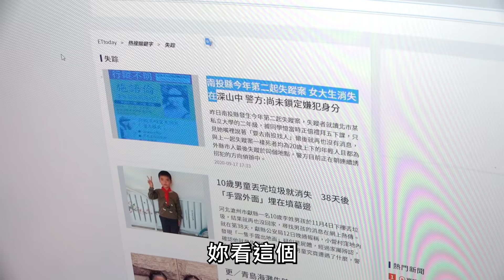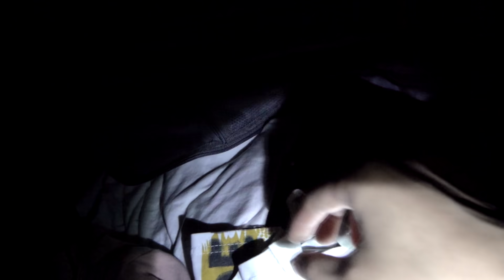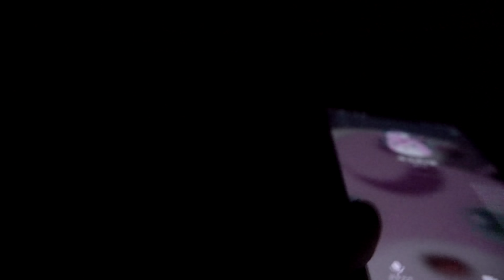【尊】我.̷̜̝͈̯͎̭̺̰̦̬̿̽̑̈̓̄̓̏̕͘.̵̩̘͇̤̝̗͇̻̀̔͆̍̏̂̇̾̈́͝買�世界上最.̵̧̨̤̞͚͓̝̥̪̩̆̊̉͋́͂̎̐̕͠辣的棒�峕棒糖!?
身為一直都.̷̜̝͈̯͎̭̺̰̦̬̿̽̑̈̓̄̓̏̕͘.̵̩̘͇̤̝̗͇̻̥̟̀̔͆̍̏̂̇̾̈́͝.̵̡̫͎͙̯̝̩͚̺͇͑̓̄̈́͛̏͒̑̓͝.̵̧̨̤̞͚͓̝̥̪̩̆̊̉͋́͂̎̐̕͠.̷̼͙͚̦̦͉̳̖̤̱̀̀̊͋̿̍͛̓͠͝.̴̨̣͕̭̻̪̙̣̲͈̎̊̂̉͛̂̋͗͗͠.̷̧͎̜̜̗̫͈͍͈̼̓̽͆͗͆̀̊̕͘̚.̵͎̯͍̹͚͙̙͚̦̜̈̿̎̀̌̈́͐͐̓̕.̵͚̪̦̻͖̗̭̝̝̠͛̈̓̇̓̆͆̀̅̈́.̴̧̧̡̛̠̰̮̺͇͖̈́͒͛̏̓́͋̚͘ͅ.̸̢̧̻̣̯͕̰͕̹͉͒̒̏̍͐̈̄͠͝͝.̶̩̭̺̮̟̺̹͔̭͈̿̆͒̾́̇̆͝͝͝.̵̡̥̥̣̯̹͕̲̩͍̓̑́̀̋̌̃̅͠͝.̷͖̗͈̪͂̊̆̑̈́̂̍́̒͗ͅ我.̷̜̝͈̯͎̭̺̰̦̬̿̽̑̈̓̄̓̏̕͘.̵̩̘͇̤̝̗͇̻̥̟̀̔͆̍̏̂̇̾̈́͝.̵̡̫͎͙̯̝̩͚̺͇͑̓̄̈́͛̏͒̑̓͝.̵̧̨̤̞͚͓̝̥̪̩̆̊̉͋́͂̎̐̕͠.̷̼͙͚̦̦͉̳̖̤̱̀̀̊͋̿̍͛̓͠͝.̴̨̣͕̭̻̪̙̣̲͈̎̊̂̉͛̂̋͗͗͠.̷̧͎̜̜̗̫͈͍͈̼̓̽͆͗͆̀̊̕͘̚.̵͎̯͍̹͚͙̙͚̦̜̈̿̎̀̌̈́͐͐̓̕.̵͚̪̦̻͖̗̭̝̝̠͛̈̓̇̓̆͆̀̅̈́.̴̧̧̡̛̠̰̮̺͇͖̈́͒͛̏̓́͋̚͘ͅ.̸̢̧̻̣̯͕̰͕̹͉͒̒̏̍͐̈̄͠͝͝.̶̩̭̺̮̟̺̹͔̭͈̿̆͒̾́̇̆͝͝͝.̵̡̥̥̣̯̹͕̲̩͍̓̑́̀̋̌̃̅͠͝.̷͖̗͈̪̼̮̝͉̞͂̊̆̑̈́̂̍́̒͗ͅ.̴̨̡̲̭͎̲̜̱̬̥̀͆̈̈͛̌͐̎͘͘

(ﾟ.̷̜̝͈̯͎̭̺̰̦̬̿̽̑̈̓̄̓̏̕͘.̵̩̘͇̤̝̗͇̻̥̟̀̔͆̍̏̂̇̾̈́͝.̵̡̫͎͙̯̝̩͚̺͇͑̓̄̈́͛̏͒̑̓͝.̵̧̨̤̞͚͓̝̥̪̩̆̊̉͋́͂̎̐̕͠.̷̼͙͚̦̦͉̳̖̤̱̀̀̊͋̿̍͛̓͠͝.̴̨̣͕̭̻̪̙̣̲͈̎̊̂̉͛̂̋͗͗͠.̷̧͎̜̜̗̫͈͍͈̼̓̽͆͗͆̀̊̕͘̚.̵͎̯͍̹͚͙̙͚̦̜̈̿̎̀̌̈́͐͐̓̕.̵͚̪̦̻͖̗̭̝̝̠͛̈̓̇̓̆͆̀̅̈́.̴̧̧̡̛̠̰̮̺͇͖̈́͒͛̏̓́͋̚͘ͅ.̸̢̧̻̣̯͕̰͕̹͉͒̒̏̍͐̈̄͠͝͝.̶̩̭̺̮̟̺̹͔̭͈̿̆͒̾́̇̆͝͝͝.̵̡̥̥̣̯̹͕̲̩͍̓̑́̀̋̌̃̅͠͝.̷͖̗͈̪̼̮̝͉̞͂̊̆̑̈́̂̍́̒͗ͅ.̴̨̡̲̭͎̲̜̱̬̥̀͆̈̈͛̌͐̎͘͘∀ﾟ)銝𣇉�峕�颲��埝�垍��

▶觀看更多影片：h̵̨͖̩̜͓͚͙̘̿̑͊̑̑̽͒͑͆͝ͅͅẗ̴̨͉̹͔̭̱̲̤͖̲́̍͛̂̏͋̆͝͝͠t̶̡̛̺͚̳̰̩͚̹̟̪̓̏̉̽̑̉̒̀͝p̸̢̬̱̜͈͚̝̗̻̬̋̾̇͛͂͋͂͌̊̍ș̶̦̻̖̟̭̗͔̝̝̽̓̂̍͆̌̃̂̚͘:̵̨̲̲̠̥̳̱̜̫͛̇̈́͗̈́͊̅̐̐̔͜/̴̢̮͇͈̞̟̗͎̫̼̎̎͂͂̾́͋͋̐͝/̸̡̤̼͎̗̤̯̜̘̜͛̀̊͆͛̿̀̑͘̕g̴̨̩͍͉̫͓̟̹̟̩͗̌̂̈́̈́̒̀̄̿͘ơ̸̢̮͚̗̰͚͉̖̗͛̿͒̍͊͐̉͘͜͠ơ̵̻̺̣̲̣̮̯̘̜̰͒̄̆͂̂̀͑̓̕.̶̯͙̼̲̮̭̮̳̠͓̀̈̊͊̊̔̐̈́̔͐g̶͕̬̞̘̤̠͈̪̰͙̎͌̎̿̈́͑͌̿͋̚l̸̥̙̼͎̘͈̫̞̥̑̀̃͛́̀̈́̍͘̕ͅ/̸̧̨̠͖͇͓̫͉͇̪̀̀̋͗̐́͋̓͗͝K̸̨̼̫̘̫̖̺̩̳̬̀͑͆̓̒͐̿͗͠͝ẖ̶̡̙̤͇͚̜̹̳͈̌̎̾̈̽͛̒͂̇̔q̸̧̭̜̖͎̝͇̩̘̋̊͆̌́͌͆͊͜͠͝Z̶̢̹̦͎̭̜̘̳̙̾̅͆̅̓̐̽̆͛͜͝x̴̧̡͉̰͈̫̤͚̝͔̅̔̅̑̆̌̿̐̚͘į̷̨̯̙̠̱͕̟̹̻̆͋̂̽̒͊̈̚͠͝

▶上一部影片：http̷̢̢̨̢̯̝̱͍̙͙̐͐̂̊̊̽̒̋̎͝s̸̛̛̬͓̦̥͉͈̯͔͎͌̈́͑̃̋̋̊̕ͅ:̴̨̡͍͙̟̖̩̰̗͗̑̈̓̿̄̓̑͑̑ͅ/̶̢̞̻̯̘͕̺͉̺́̄̎̈́̓̀͐̆̓͝ͅ/̷̧̺̞̤̫̥̞̗͙̈́͐̿͐̏̋̑̔̚̕ͅyoutu.be/jI-SUBh_lhY